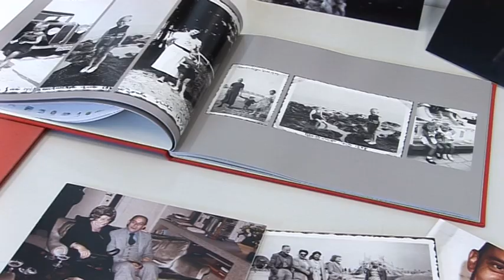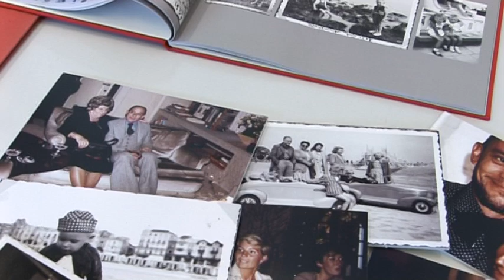literair project Paul Snoek - Kleurrijk Oost-Vlaanderen 2011-09-29